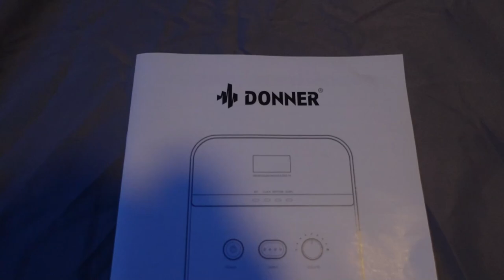COMPLETE BEDROOM CLEAN OUT | My Bedroom Makeover | DEEP CLEANING & DECLUTTERING BOYS BEDROOM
It's time for Elijah to rearrange his messy room and start to feel a bit more comfortable by cleaning up his bedroom. Come hang out with us in this Complete Bedroom Makeover and Clean out. We declutter and organize Elijah's bedroom.
Electronic Drum set Designed for Learning and Growth with10 drum kits sound to provide interesting experience.
Donner DED-70 kid drum